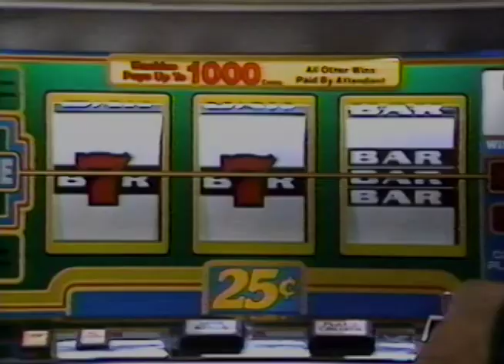ATLANTIC CITY SCHOOL OF SLOT THEORY